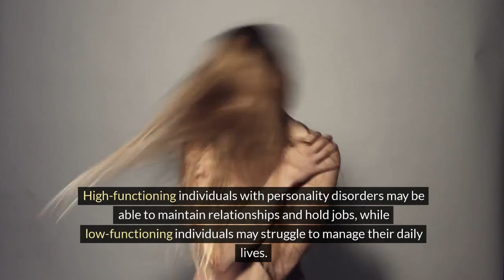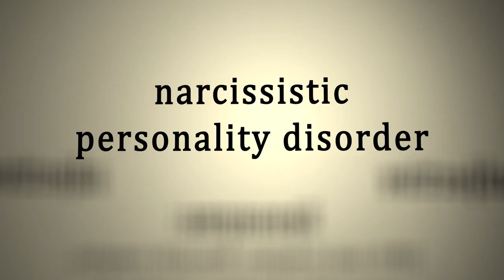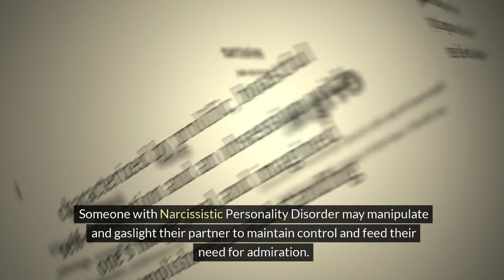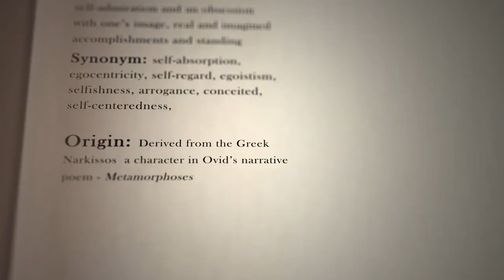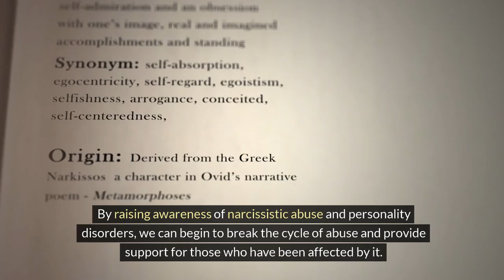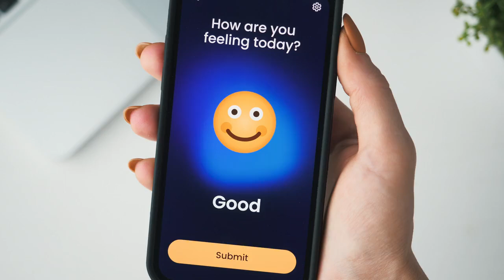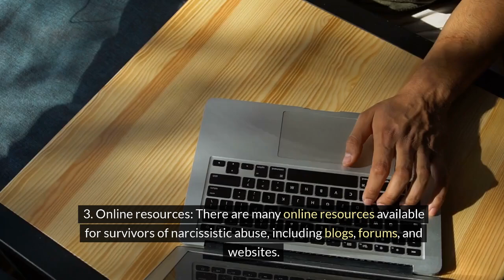The Dark Side of Personality Disorders in Relationships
Welcome to the Stylin' Spirit channel! Exploring the dark side of personality disorders and the negative consequences on relationships. When partners become unwitting victims of abuse.